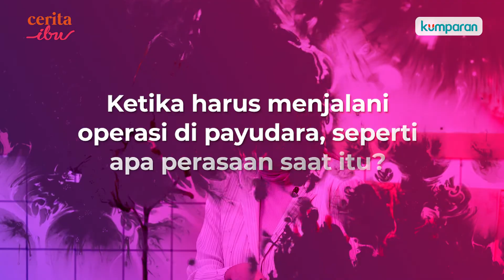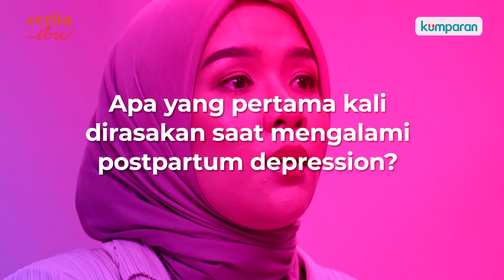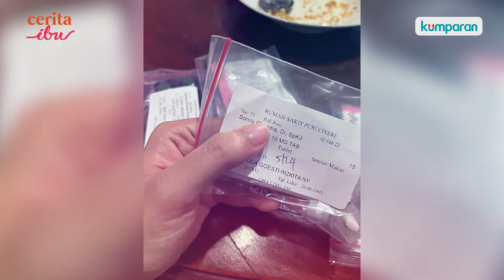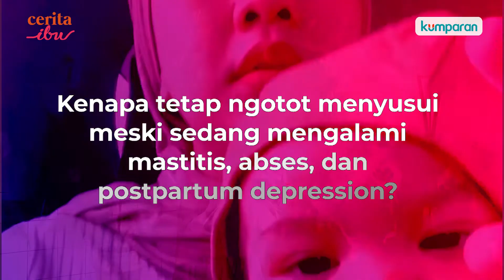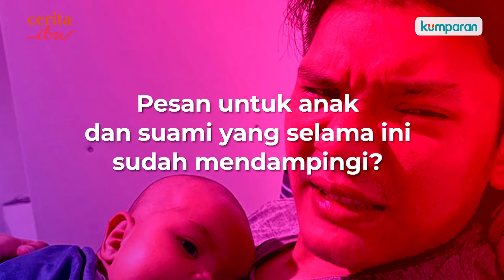Kali Pertama Jadi Ibu, Saya Hadapi Mastitis, Abses, dan Postpartum Depression | Cerita Ibu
Bagi Dea Rizkita, menyusui tidak semudah yang dibayangkannya. Beberapa minggu setelah melahirkan dan menyusui bayi perempuannya, Nyala, ia harus dihadapkan pada masalah mastitis dan abses. Tidak hanya satu, tetapi dua payudaranya secara bergantian harus dioperasi.

Tidak berhenti sampai di situ, di saat bersamaan, Dea didiagnosis mengalami postpartum depression mayor. Bahkan, ia sempat berusaha menyakiti dirinya sendiri.

Simak cerita bagaimana Dea menghadapi masalah menyusui dan depresi yang dialami, dan bagaimana suami dan putri kecilnya menjadi pengingat bahwa ia bisa melewati fase berat ini.

Karena selalu ada inspirasi dari Cerita Ibu.